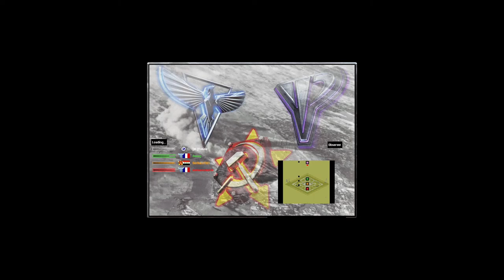Red Alert 2│Survival Wasteland Mod Attempt #2 & More│Survival│Twitch Livestream 20-11-2021